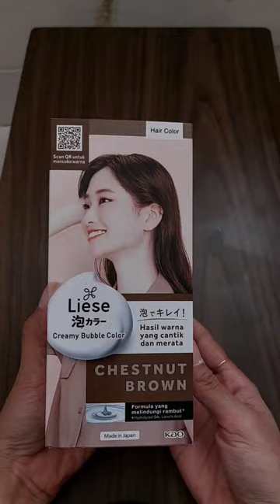Dye your own hair | Liese creamy bubble color